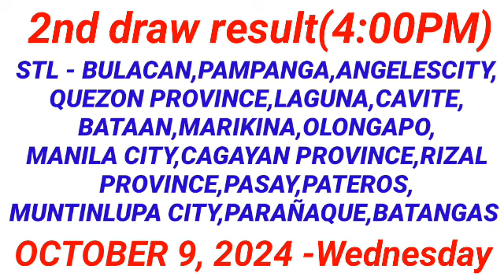STL - BULACAN,PAMPANGA,ANGELES CITY 2ND DRAW RESULT (4:00PM DRAW) October 9, 2024